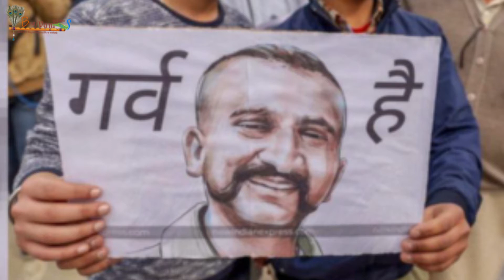Veer Gaya Tha Bharat Ka Us Din Shatru Ki Chhati Par I CA Vinay Kumar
Veer Gaya Tha Bharat Ka II